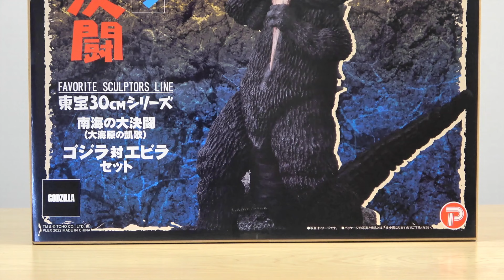【東宝30cm】《ゴジラ対エビラ セット》開封レビュー!!【フィギュア】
エクスプラス FAVORITE SCULPTORS LINE 東宝30cmシリーズ《ゴジラ対エビラ セット》少年リック限定商品の開封レビューです。
『ゴジラ・エビラ・モスラ 南海の大決闘』(1966年公開)から、浅井造型 原型制作のガレージキット「南海の大決闘 大海原の凱歌」が、FAVORITE SCULPTORS LINEで立体化されました。

（参考）
購入金額　￥48,400-税込